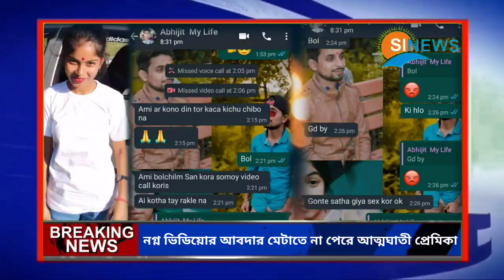নগ্ন ছবি, ভিডিয়োর আবদার ‘প্রেমিক’-এর, মেটাতে না পেরে আত্মঘাতী প্রেমিকা,চাঞ্চল্য ধুপগুড়িতে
নগ্ন ছবি, ভিডিয়োর  আবদার ‘প্রেমিক’-এর,  মেটাতে না পেরে  আত্মঘাতী প্রেমিকা,চাঞ্চল্য ধুপগুড়িতে।অভিযুক্তের ফাঁসির দাবি সবর স্থানীয় রা